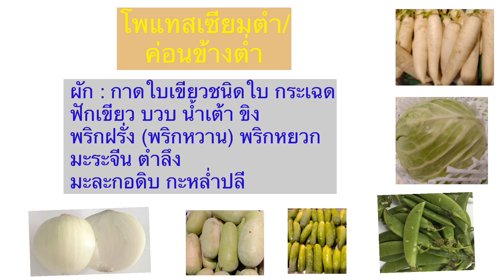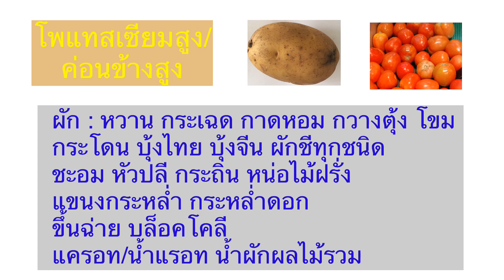อาหารโพแทสเซียมที่เหมาะสมในผู้ป่วยโรคไต Dr Gunyamol ep 8 หมอไตให้คำตอบ โดย พญ.กัลย์ยมล 😀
ผู้ป่วยไตบางคน อาจต้องกินอาหารโพแทสเซียมที่ต่ำ หรือสูงกว่าคนทั่วไป
วีดีโอนี้หมอพูดถึง หน้าที่โพแทสเซียม
ผลกระทบถ้ามีโพแทสเซียมต่ำ หรือโพแทสเซียมสูงเกินไป
การเลือกทานอาหารโพแทสเซียมในผู้ป่วยไตแต่ละกลุ่ม
อาหาร ผัก ผลไม้ ที่มีโพแทสเซียมต่ำ/ค่อนข้างต่ำ โพแทสเซียมสูง/ค่อนข้างสูง

ติดตาม# หมอไตให้คำตอบ เพิ่มเติมทาง
- facebook หมอไตให้คำตอบ
2.สมัครเป็นสมาชิกช่อง เพื่อท่านจะได้รับป้ายสมาชิกเวลาคอมเม้นท์ข้อความ จะมีโอกาสที่คุณหมอจะเห็นข้อความมากกว่าคนอื่น เพียง 50 บาทต่อเดือน (แนะนำสมัครทางคอมพิวเตอร์ค่ะ)
3.สามารถปรึกษา พญ.กัลย์ยมล ธรรมนิรมล (อายุรแพทย์โรคไต ปัจจุบันทำงานที่ รพ.กรุงเทพอุดรค่ะ ) และนักกำหนดอาหาร ได้เป็นรายบุคคลออนไลน์ สอบถามเพิ่มเติม ทางลิงค์นี้นะคะ
4.สามารถฝากคำถามที่ไลน์ โดยพิ่มพ์@doctorning เพื่อหมอและทีม จะตอบใน live วันอาทิตย์ ประมาณบ่าย สอง ใน facebook และ youtube นะคะ (ไม่มีค่าใช้จ่ายค่ะ)
5.สามารถติดตามความรู้ได้อีกหนึ่งช่องทางทาง Facebook ค่ะ